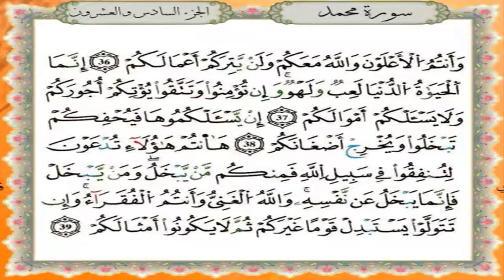سورة محمد برواية قالون عن نافع - القارئ نبيل حتيم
تلاوة سورة محمد برواية قالون عن نافع المدني - القارئ المغربي نبيل حتيم